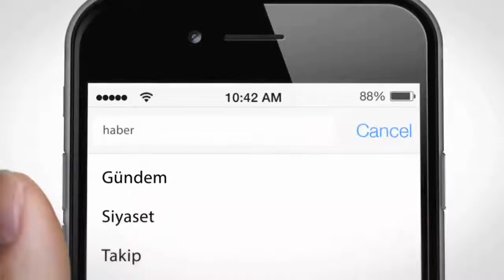Van'da kardan araba yaptılar